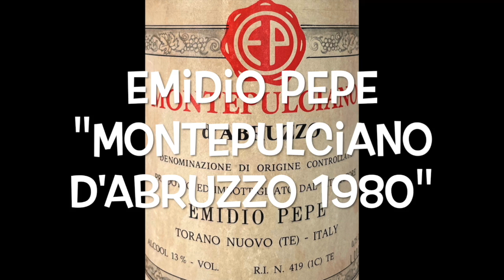美味しいワイン#64 ”モンテプルチアーノ種” エミディオ・ペペ/Emidio Pepe "Montepulciano d'Abruzzo 1980"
美味しいワインシリーズ第64弾です、今回はイタリア、アブルッツォ州のエミディオ・ペペ/Emidio Pepe "Montepulciano d'Abruzzo 1980"を紹介します。The Greatest Wines Collection#64: This time is from Abruzzo: Emidio Pepe "Montepulciano d'Abruzzo 1980"